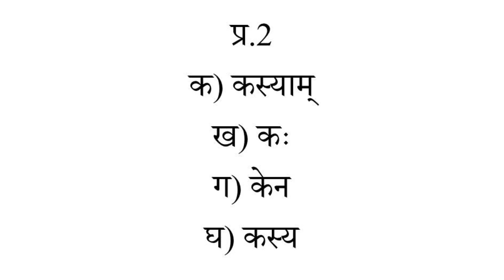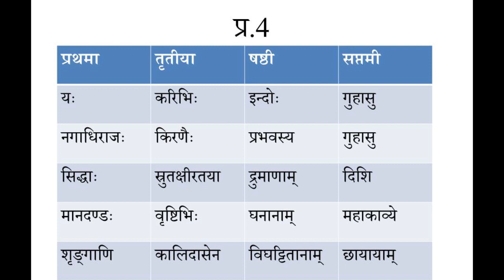13 himalay 8th class sanskrit / हिमालयः